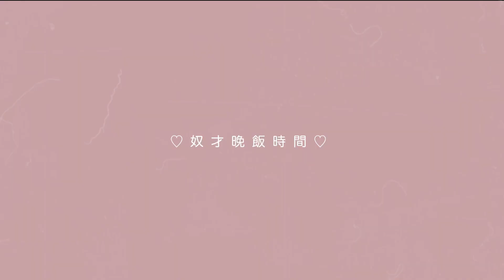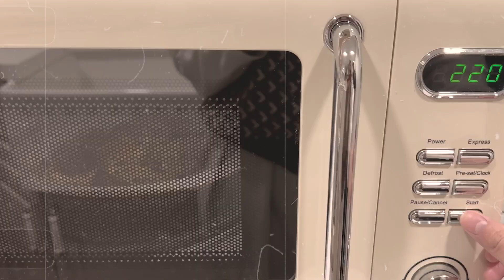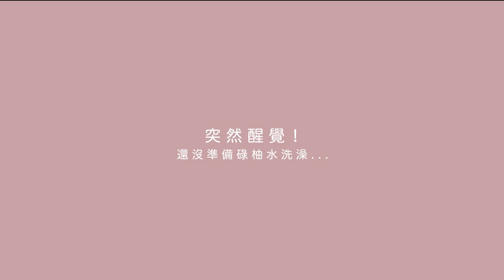📷 𝚅𝙻𝙾𝙶 ·—· 年廿八日常｜ONE DAY WITH ME｜陪我執屋過一天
最近一段時間無出片 因為想試下拍啲自己鍾意拍嘅嘢
希望冇悶親你哋同你哋會鍾意啦♡